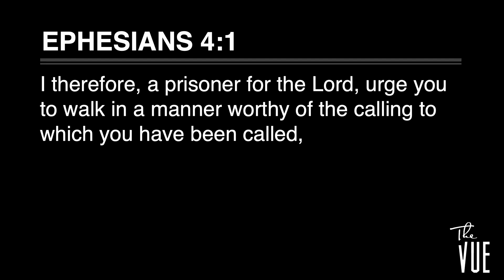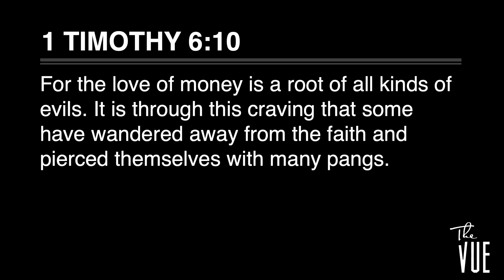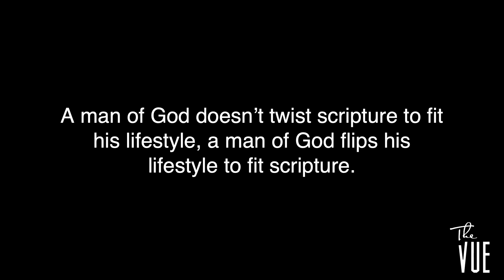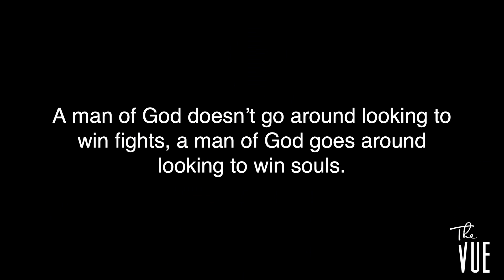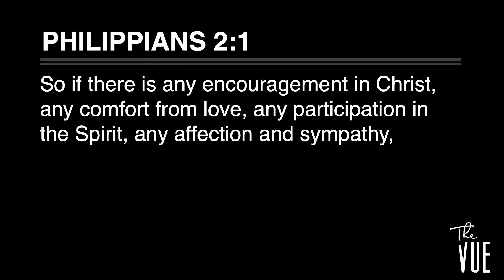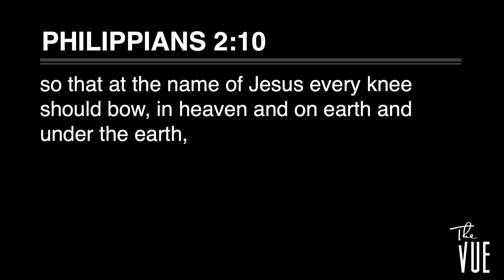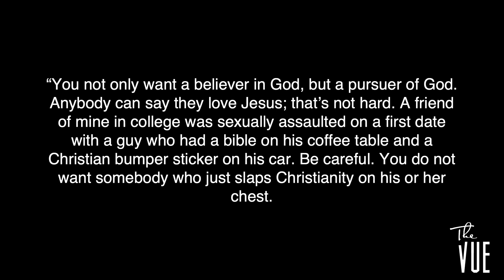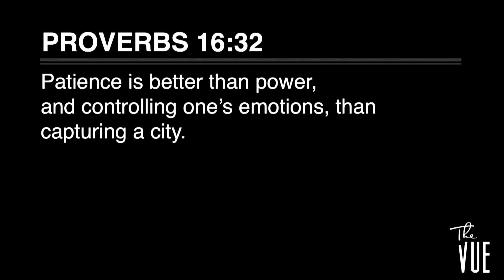"Let's Talk About Him" | Daniel Harris | 10-25-21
In the second week of our "We Need to Talk" series on dating and relationships, Daniel Harris gives a talk on what women should look for in men titled "Let's Talk About Him." Whether you are looking for a Godly man or you're a young man looking to seek after God, this is an important talk about setting yourself up for a successful dating life.